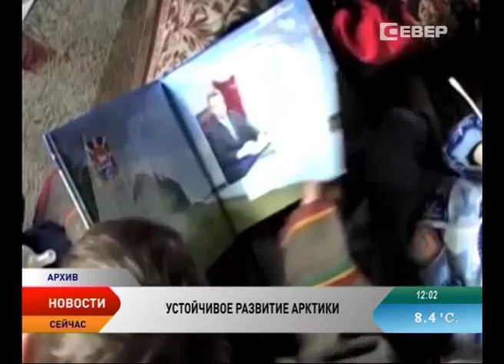Игорь Кошин озвучил свое видение активности власти по поддержке КМНС в НАО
В Архангельске прошла Международная конференция с участием иностранных представителей и глав арктических субъектов. Участие в форуме принял губернатор Ненецкого округа Игорь Кошин. В числе губернаторов других арктических регионов он озвучил свое видение социальной и экономической активности власти для поддержки коренных малочисленных народов Севера.